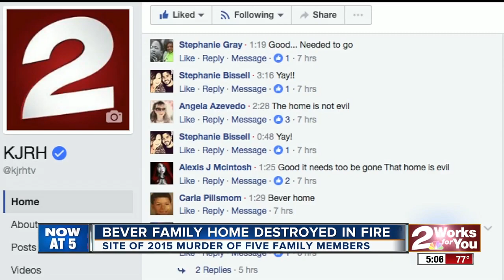Bever family home in Broken Arrow destroyed in fire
The Broken Arrow Fire Department is investigating a fire at the vacant Bever home.